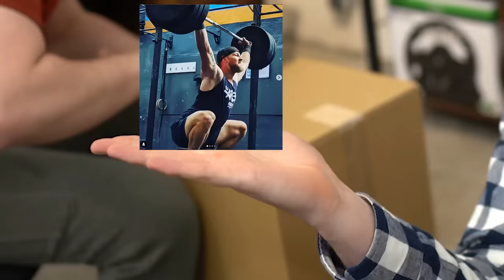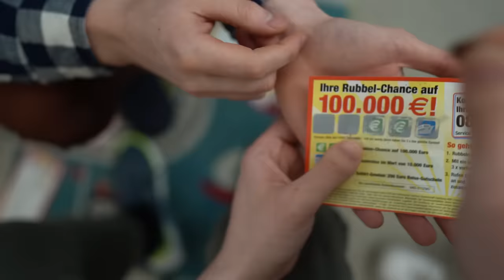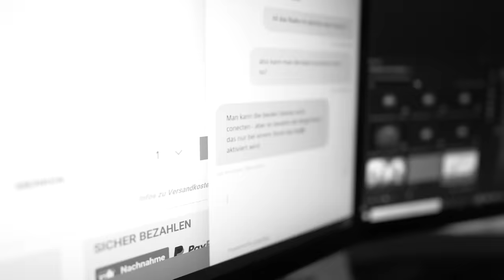DER TEST: Teleshopping-Produkte für Oma & Opa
► Mein Equipment :